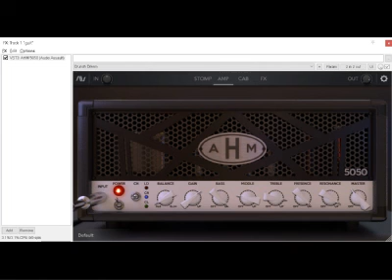Valintina (Friday Jam/AHM5050)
A pretty title perhaps, More random grooving that doesn't really fit into the other things I'm (attempting to) work on.

Rhythm tones are AA AHM5050 as are the leads. Using the Sigma IR pack for everything.
Bass tone is AA Klank.

Unless specified I buy/am not sponsored for any gear used on my channel.

Guitar: Schecter ATX-7 Blackjack w/ Duncan Blackouts!

OS: Win/Mac, primary Windows 10.